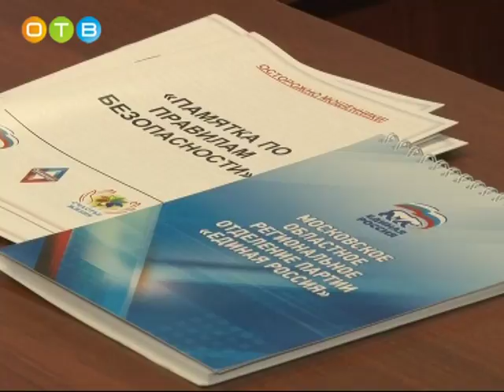Правовой марафон для пенсионеров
В офисе местного отделения партии ЕР состоялся круглый стол. Мероприятие прошло в рамках социально-просветительского проекта «Правовой марафон для пенсионеров». Участники встречи: Наталья Байрамова, члены и сторонники партии «Единая Россия», а также представители координационного совета по работе с ветеранами.